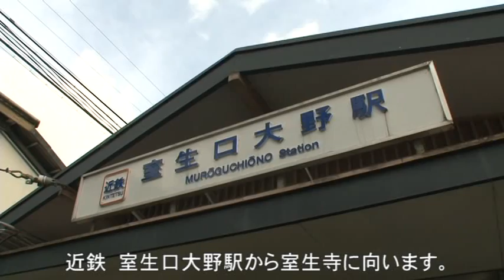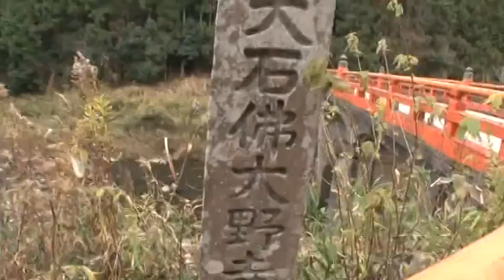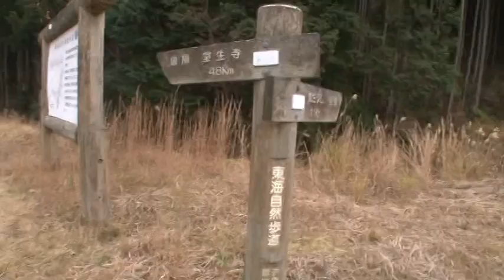A050【奈良】室生古道-1‹近鉄室生口大野駅～一乃渡橋›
大野寺の弥勒磨崖仏を拝顔し,宇陀川沿いに室生古道（東海自然歩道）の入口まで歩きます。
このWSTVコース動画は、VRゴーグルを着用してご覧いただく事に適しています。
第2話目以降は、下記のウォーカーステーションTV[WSTV]より無料でご覧いただけます。